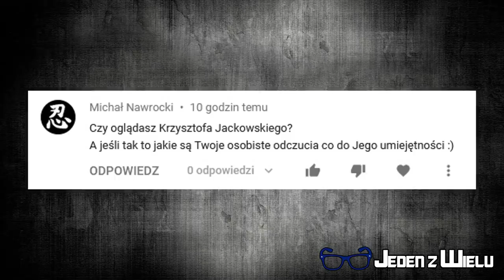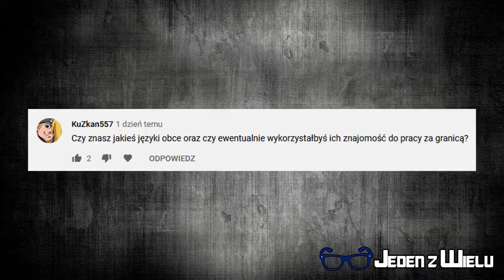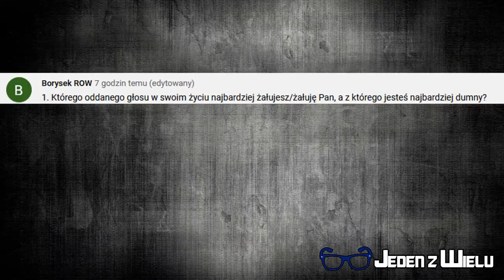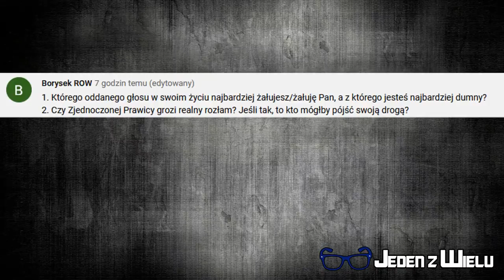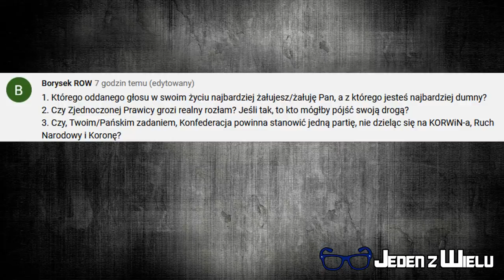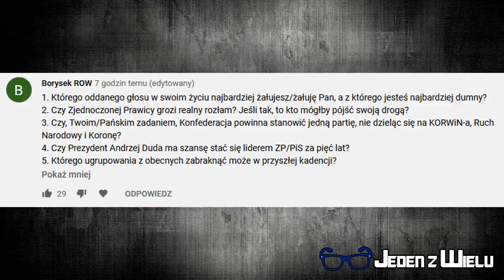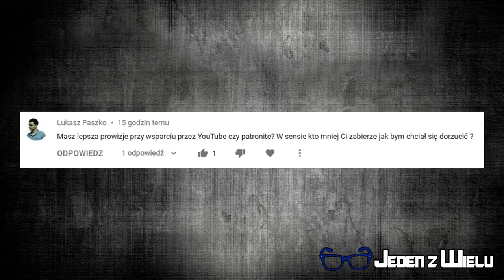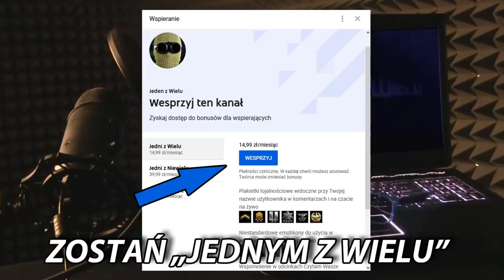Czy Andrzej Duda mógłby zastąpić Jarosława Kaczyńskiego? Q&A #4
W dzisiejszym Q&A odpowiadam między innymi na takie pytania widzów: Czy jestem katolikiem, czy oglądam Krzysztofa Jackowskiego, czy Prezydent Andrzej Duda ma szansę stać się liderem Zjednoczonej Prawicy?

Numer mojego konta bankowego dla osób, które chcą mnie wesprzeć finansowo:

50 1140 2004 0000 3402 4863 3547